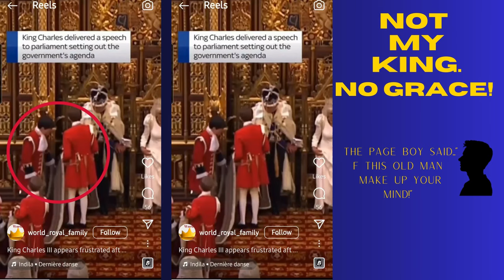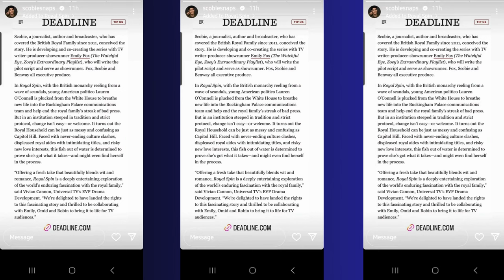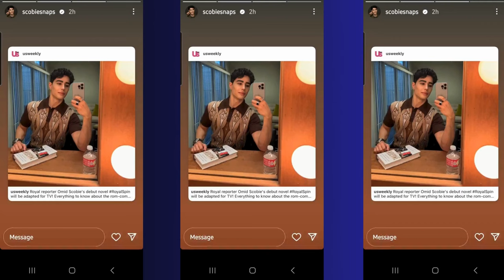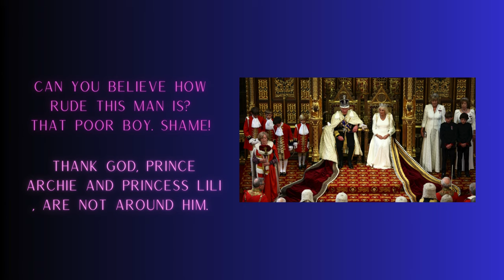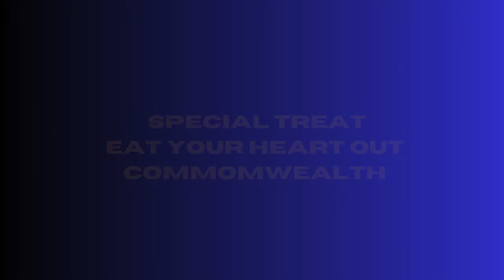Majesty Sussex Report - YOUR ROYAL ROUND-UP AND EURO CUP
Join us as we wrap up the latest events and stories from the British Royal Family and Euro Cup. We bring you insightful analysis, intriguing stories, and original content that you won't find anywhere else. Our channel is dedicated to providing a holistic and creative approach to the news, focusing on both the serious and the entertaining aspects of our coverage.

This Week's Highlights:

England's Defeat: England loses against Spain in a thrilling match. King Charles and Prince William cancel their plans to invite the English team to the palace, stirring controversy and disappointment among fans.

Kate's Tennis Mishap: Kate Middleton attended the men's tennis finals but skipped the women's finals, raising eyebrows. An embarrassing moment ensued when she tried to introduce her sister to the winner, Carlos Alcaraz, who walked away.

Royal Spin by Omid Scobie: Omid Scobie's new book 'Royal Spin' lands a major deal with Universal TV, promising an inside look at the Royal Family's media strategies.

King Charles Opens Parliament: King Charles opens the 2024 Parliament, creating a fuss over his robe and a page boy. His cranky demeanor adds to the spectacle.

Camilla's Birthday: Celebrating Camilla's birthday with a special segment dedicated to the Queen Consort.

Invictus Games Update: The CEO of Invictus Games steps down as Canada’s Bell Media gains exclusive broadcasting rights. We dive into what this means for the future of the games.

Original Song Debut: We present an original song inspired by recent events, adding a creative twist to our weekly wrap-up.

In-Depth Analysis: We go beyond the headlines to bring you comprehensive analysis of the stories that matter.
Exclusive Content: Enjoy early access to videos, special features, and the ability to suggest topics.
Community Engagement: Join our friendly and enthusiastic community for discussions, insights, and support.

Royal Family news, England vs Spain, King Charles, Prince William, Kate Middleton, Carlos Alcaraz, Omid Scobie, Royal Spin, Invictus Games, Camilla Birthday, Parliament Opening, original song, Bell Media, Majesty Sussex Report.